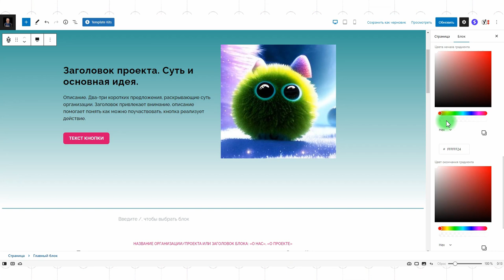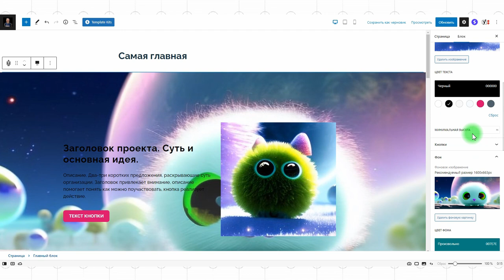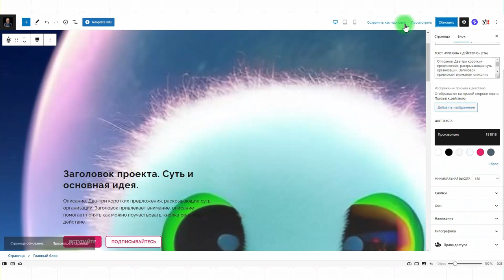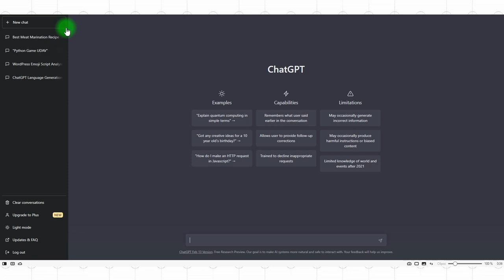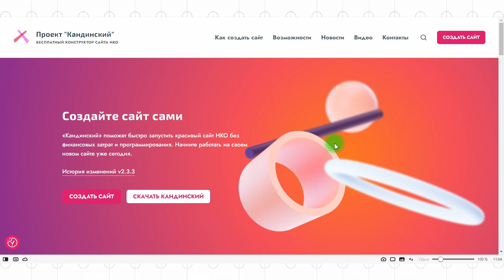Кандинский 2.0 #4: настройка цвета и высоты блока. Обзор «Главного блока»